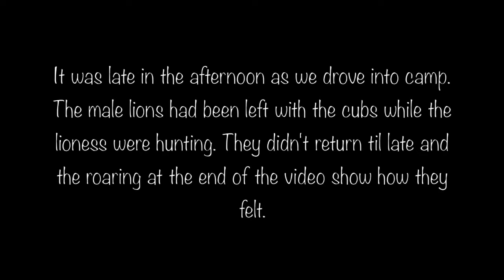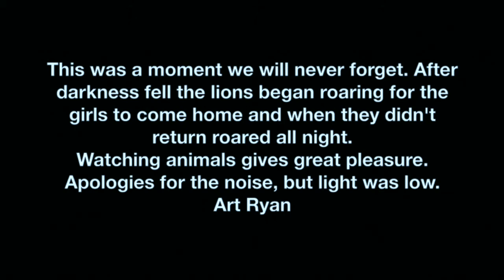Lion And His Cubs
If you enjoy watching animals when they are relaxed...the lion and his bro have been left with the cubs...we came into camp late in the afternoon so the video is a little noisy.